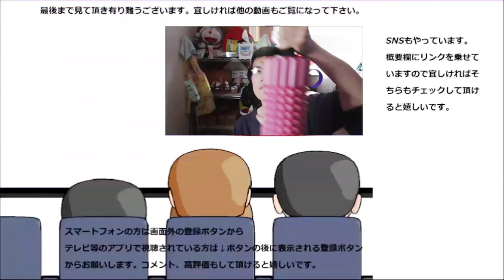【大食い？】家から一番身近なパン屋さんのパン色々食べてみた。けどマイクの調子が……なんでこんな時に～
家から一番身近なところにあるパン屋さんのパン色々食べてみました。けどなんでこんな時にマイクの調子が……パンはどれも美味しかったです。他に行って欲しい身近なお店がありましたらリクエストお願いします。
贈り物は此方まで↓
〒153-0042